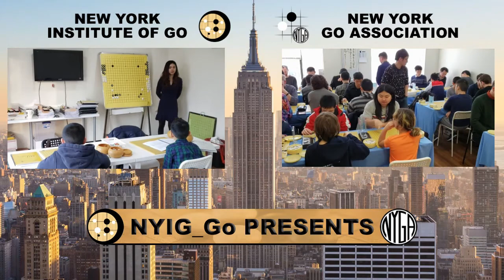Best Moves In Go History - Ep 8: A Go Seigen Special Video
Professional 9 Dan player Mok Jin-seok and our own Ryan Li (professional 3 Dan) brings you Episode 8 of the Best Moves in Go History. In this video, they analyze the 4 famous historical moves by the legendary, Go Seigen.

0:00 - Introduction
1:02 - vs. Honinbo Shusai
7:20 - vs. Hashimoto Utaro
19:06 - vs. Sakata Eio
26:55 - vs. Takagawa Shukaku

If you’d like to donate to us, please visit our support Thank you!